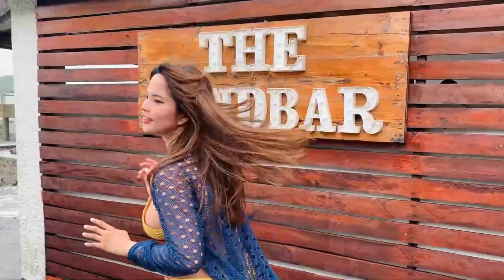MUNTIK NA AKONG TANGAYIN NG HANGIN! PART 2 NG BIRTHDAY CELEBRATION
Pls Don’t Forget to watch the Part 1

And if you’re a car lover here’s another vlog for you